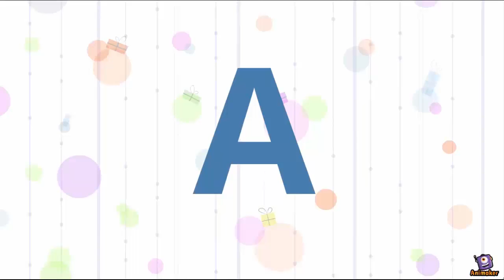Apple logo animated short HD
A for Awesome Apple
* This animated short video is created by using Animaker.com